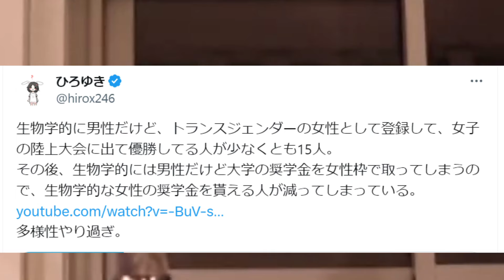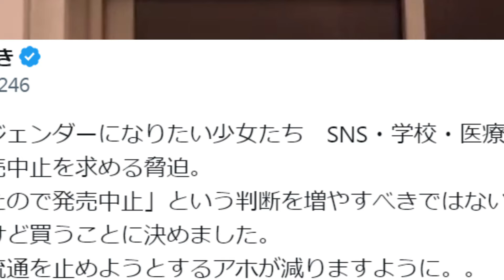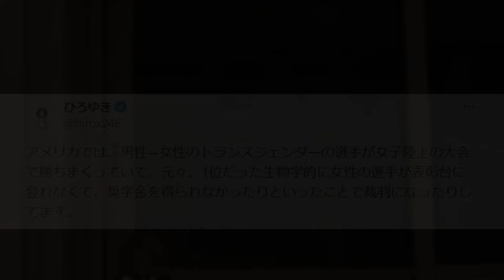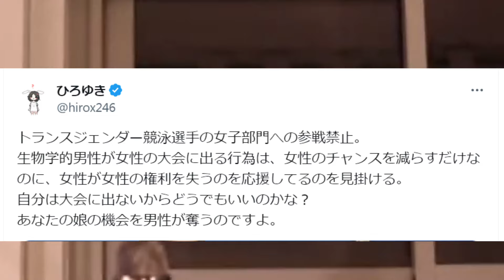※これが本当に多様性ですか？※トランスジェンダー女性が女子の大会に参加して無双…女性の権利が蹂躙されていることに気付いてください【ひろゆき】【切り抜き/論破/LGBT LGBTQ 自民党 立憲民主党】